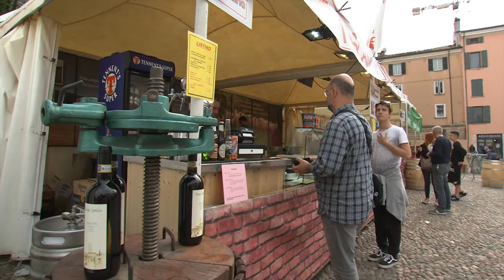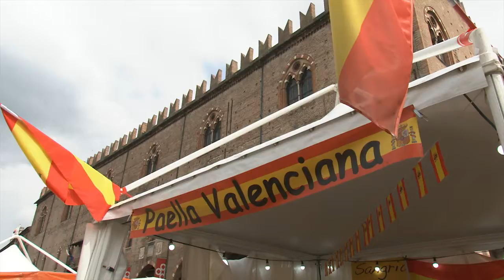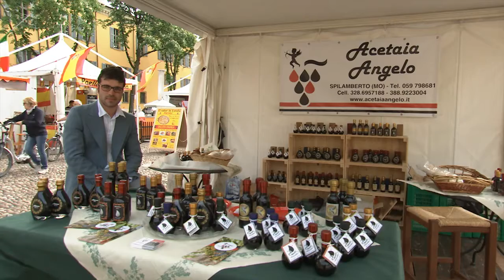Mantova con Gusto (Mantova, 15/04/2017)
La gastronomia italiana si è messa in vetrina in Piazza Sordello con specialità locali, regionali e stands di street food.